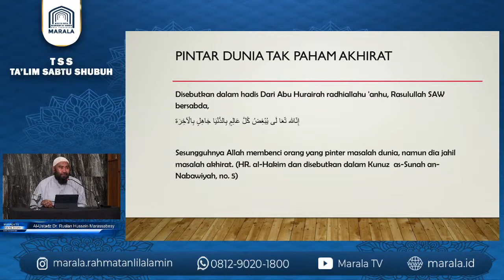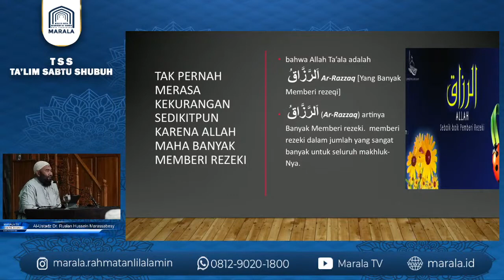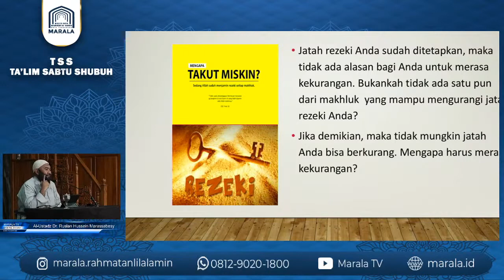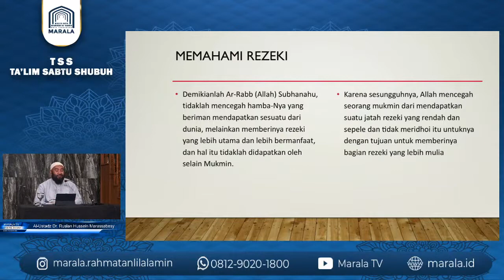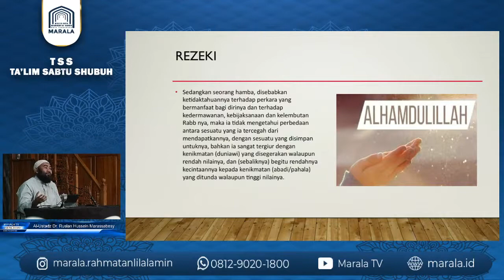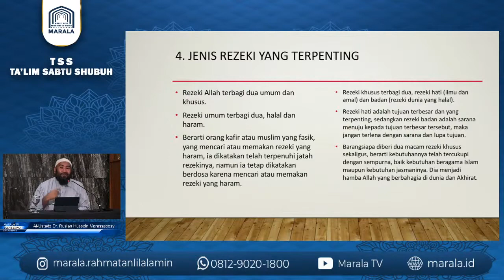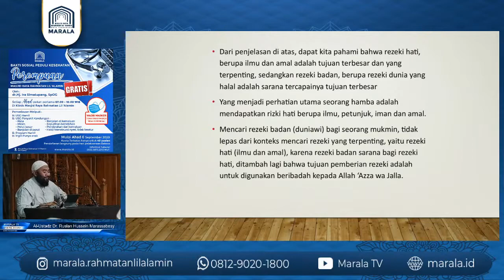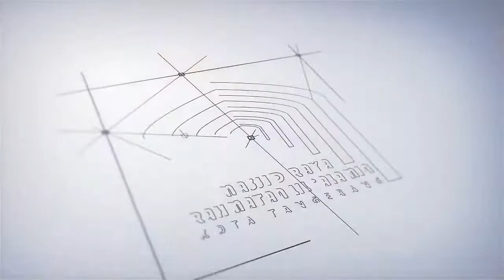MEMAHAMI KONSEP REZEKI DALAM ISLAM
Kajian Fiqh Mumalah Oleh: Ust.Dr  Ruslan Husein Marasabesy, MA
Produksi Video: Marala TV